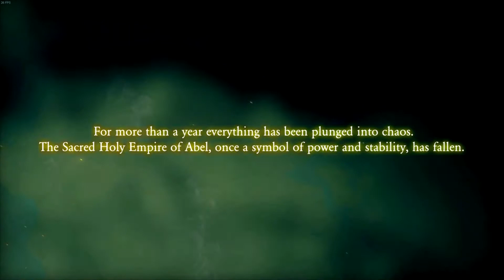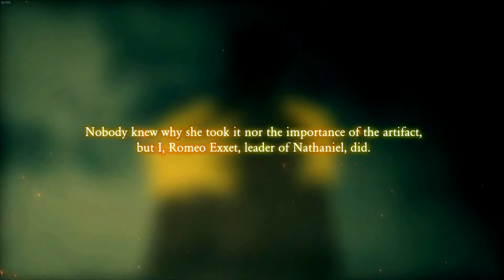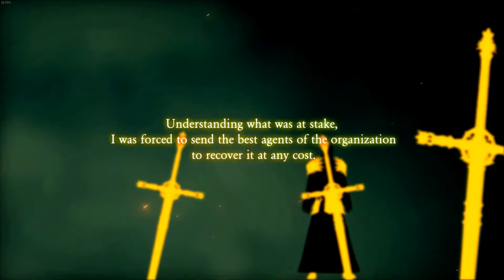Anima Gate of Memories-First Look "The Red Lady..."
This is my first look into Anima Gate of Memories. If you're not happy with the ending it gets better in episode two :P
P.S. Sorry about the lag FRAPS could not take this game very well we switched to Bandicam right after this recording so the rest of the episodes will not have lag anymore :)